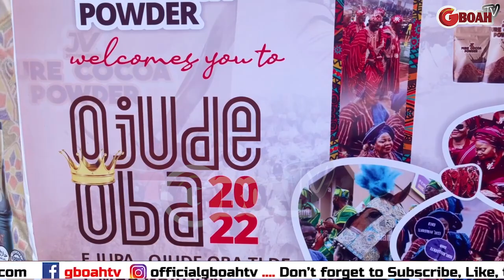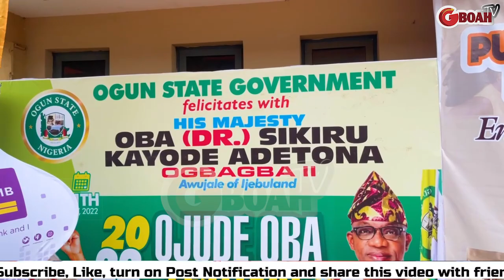See How People Scream As Governor Of Ogun State, Sanwo Olu Strom, 2022 Ojude Oba Festival